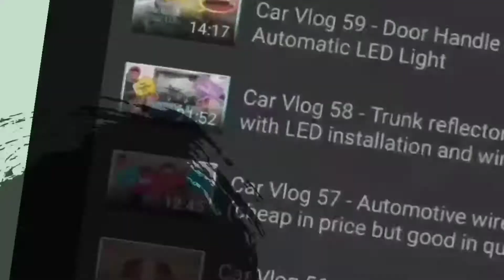Moto Vlog 55 - Motowolf CP holder version 3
Ngayon magkakabit tayo ng bagong cp holder para sa ating Nmax v2😄😄